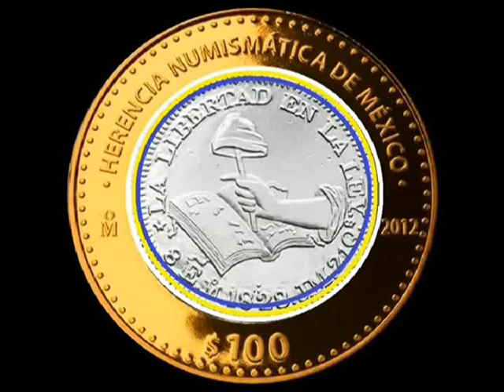((( VALOR 100 PESOS SERIE 2 )))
Hola esta es la serie 2 de las monedas de 100 pesos con centro de plata si viste todo el vídeo muchismas gracias !!!